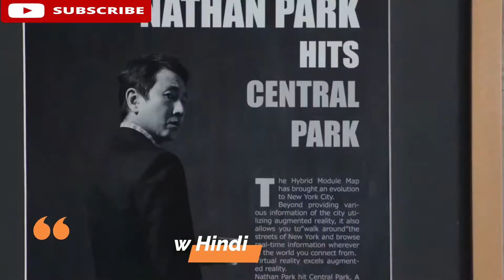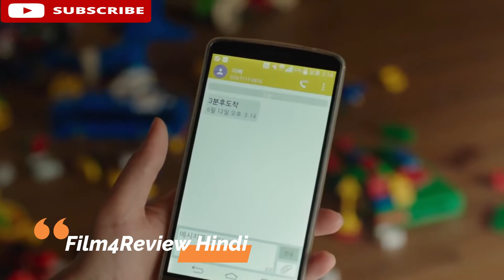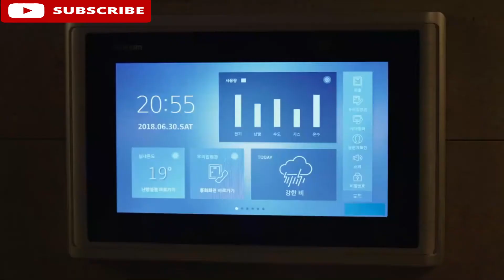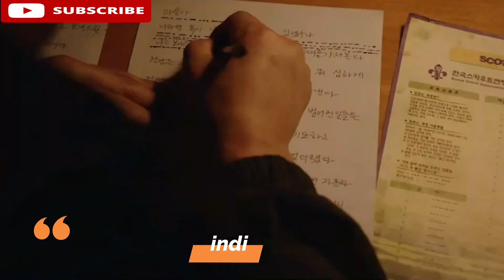Parasite Full Movie Explained In Hindi हिन्दी 😃